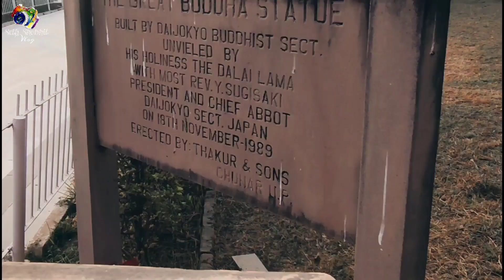BodhGaya - Lost In Road | Episode 5 - A Short Story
Hey guys this is my new channel "Seth Shobhit Vlogs" and ab se saare vlogs is channel par hi aane wale h.

Episode - 5

In this video we are going to explore BodhGaya.

Mr. Golden Geek

Song Credit -
Written , Composed and Performed By Sparsh Dangwal
Electric/Acoustic guitar and Ukulele - Sparsh Dangwal